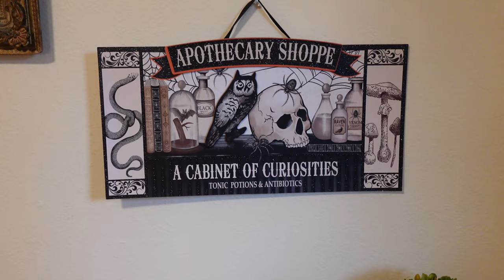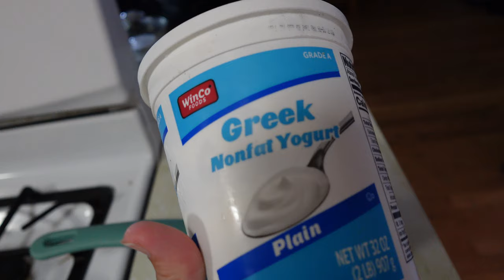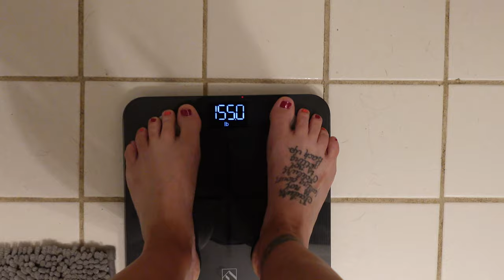Breaking the Cycle: Overcoming a Fat Loss Plateau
Join me for Week 3 of my journey to break through a weight loss plateau while dealing with my period. This week, I’m tackling the unique challenge of stalled fat loss during that time of the month. Despite the hormonal ups and downs, I'm focusing on how to break through a weight loss plateau by making strategic changes to my diet and exercise routine.

If you're struggling with how to get past a weight loss plateau, especially when your period throws a wrench in your plans, this video is for you. I'll share the best ways to break a plateau, even when facing increased cravings and fatigue. Whether you're looking to overcome a weight loss plateau or find a weight loss plateau breaker that works for you, tune in to see how I’m breaking through the weight loss plateau this week.